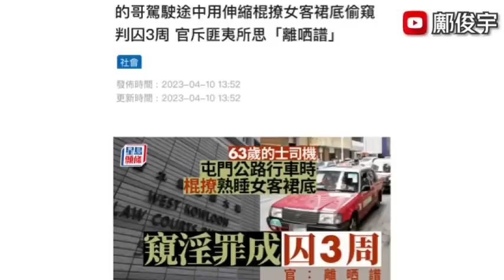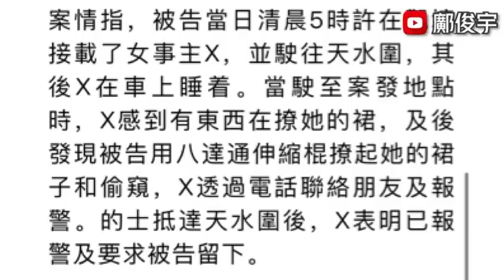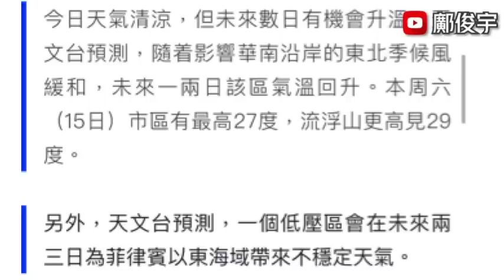持刀闖專康劫豆鼓鯪魚？天文台料幾時急升溫？怪男扮復活兔持刀嚇人落網？10-4-2023